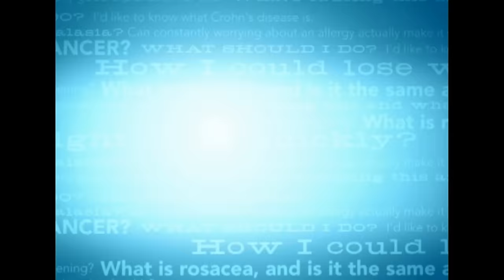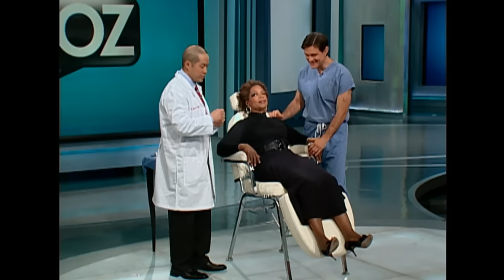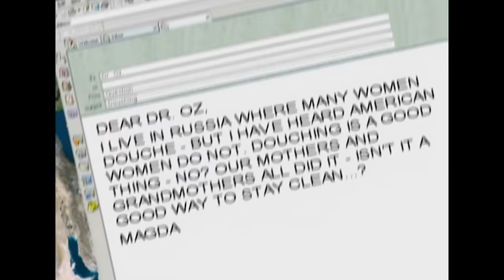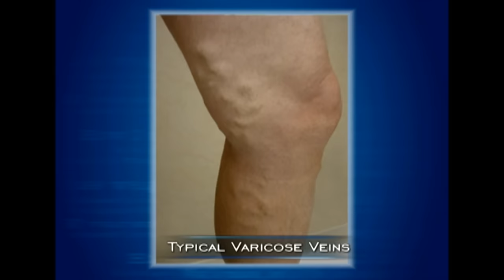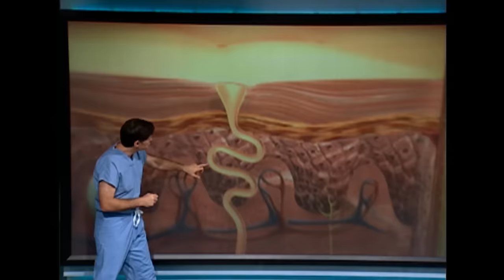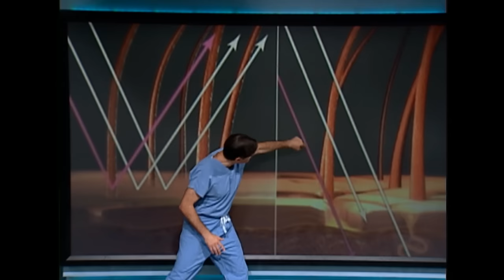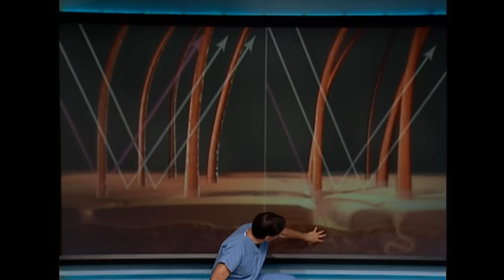Ask Dr. Oz: Acupuncture, Teeth Bleaching & Cellulite | The Best of The Oprah Show | Full Ep | OWN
Oprah has her first acupuncture session, and Dr. Oz tells the truth about teeth bleaching, botox and cellulite.